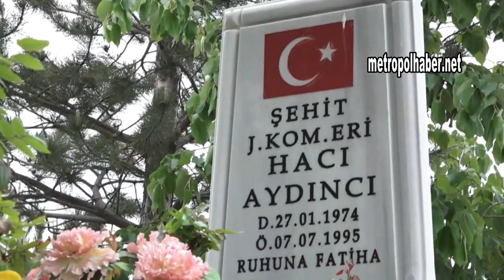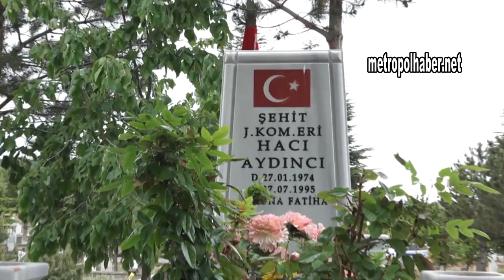Başkan Özdoğan ve Kaymakam Sezen şehitlik